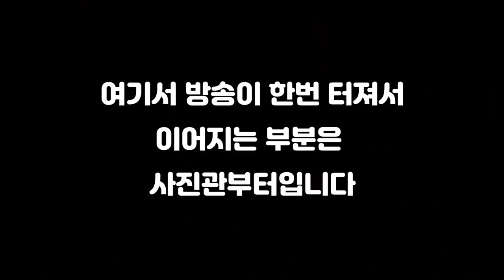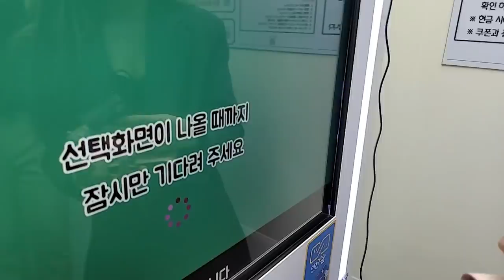연화님 이거 괜찮은 거 맞아요?